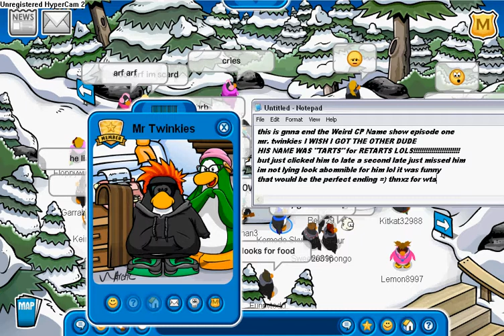"Weird CP Name Show" - Episode 1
This is my new original series.